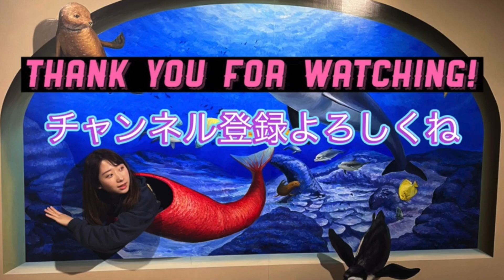【無職】ハローワークに行ったら再就職は絶望的ですと言われてしまいました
初めまして、ことりです。

ゆるゆる日常をお届けしていきたいと思っているので1日の終わりに無心で動画を見たいよって方がいましたら是非チャンネル登録していただけると嬉しいです、、、👼
コメント全部見てます！

【私に聞きたいコト大募集中】
登録者が1000人に達成したら質問回答してみた動画を撮ってみたいです！！！
ここの動画のコメント欄に質問ください🐣